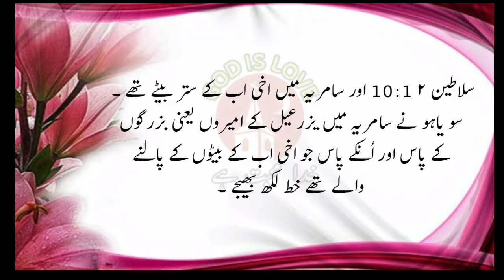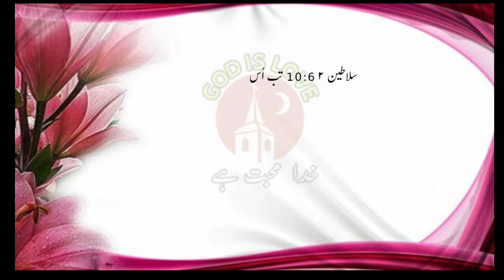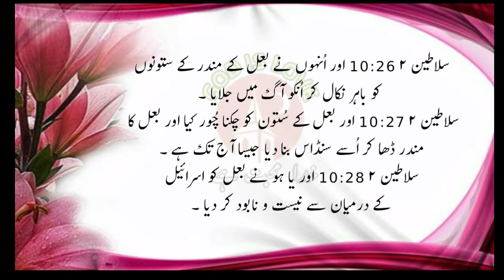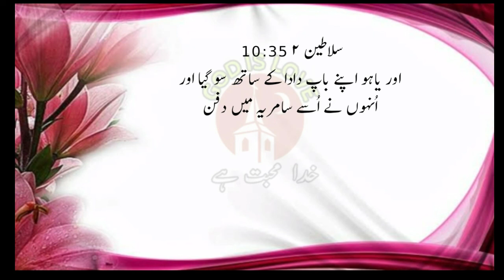Urdu Holy Bible, Kings2 Chapter 10, torat zaboor injeel in urdu, asmani kitab